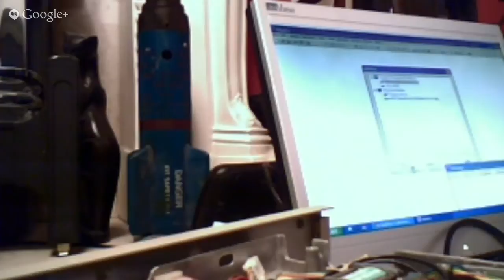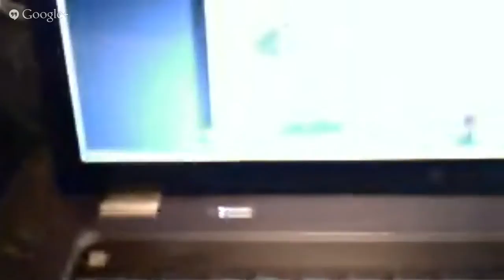Paintbox Live : Fixing the floppy to read data (part 2)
Fixing the Paintbox Floppy to retrieve data (Part 2)